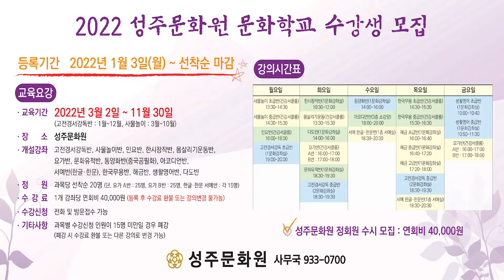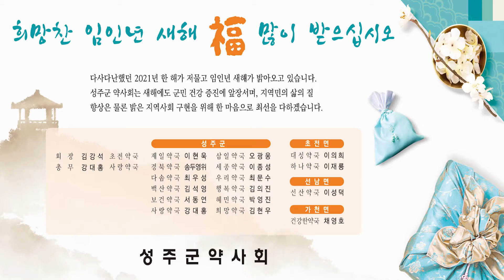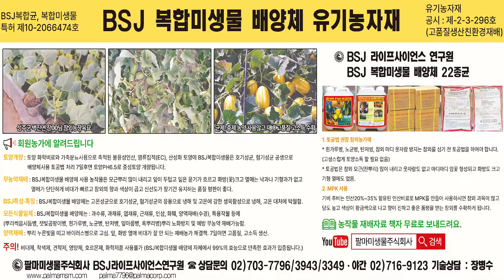20211222 성주신문광고